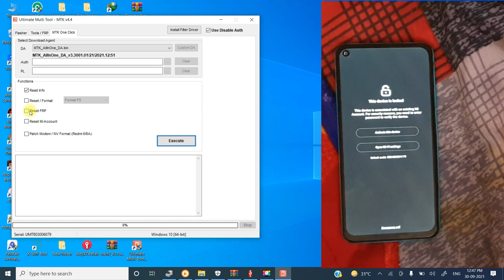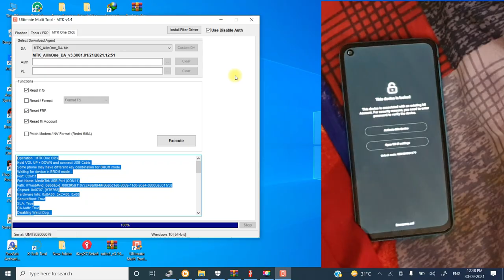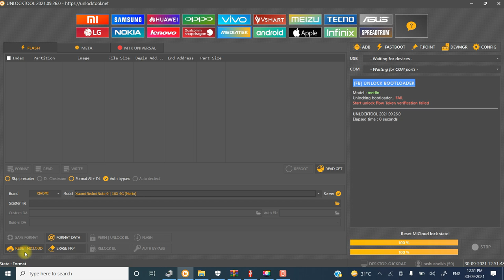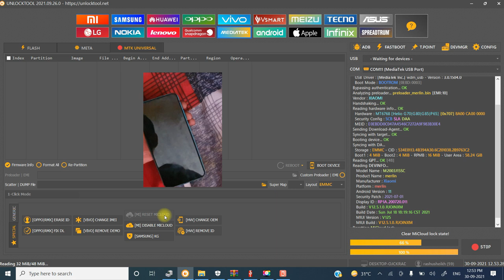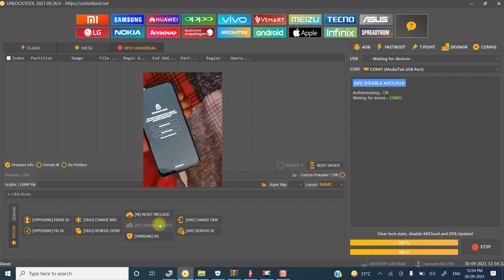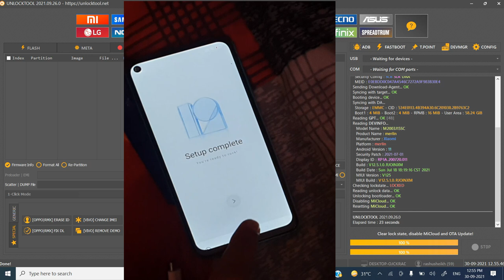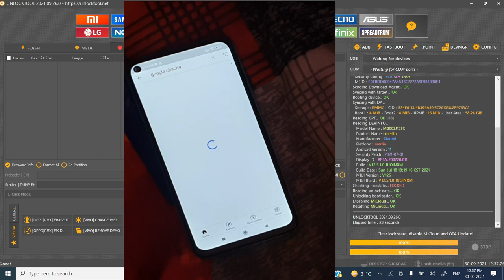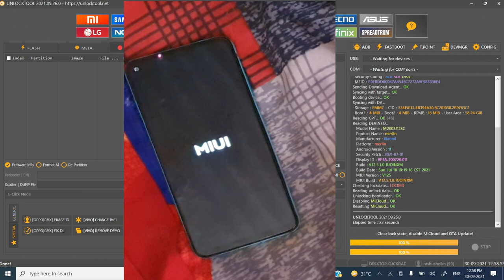Mi Note 9 Mi Account Remove Relock Problem Fix By Google Chacha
Rayees Ruh
Mi Note 9 Mi Account Remove Relock Problem Fix By Google